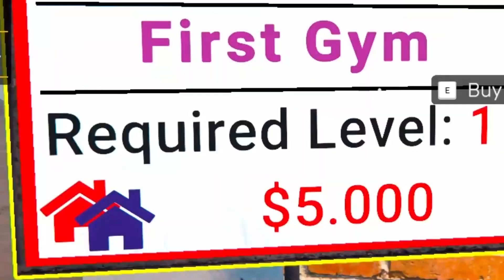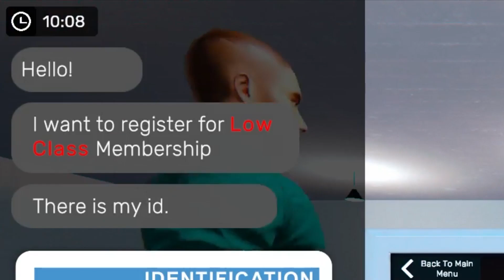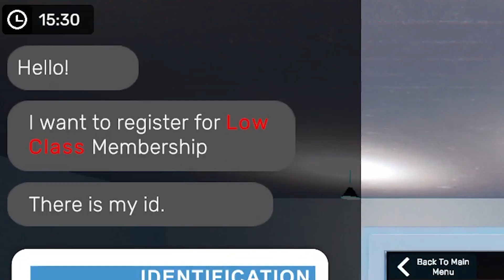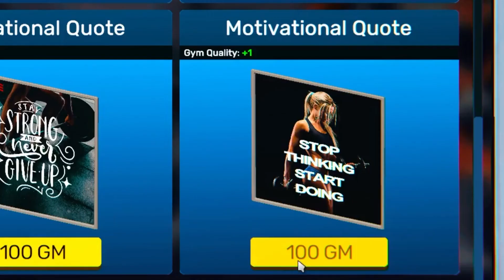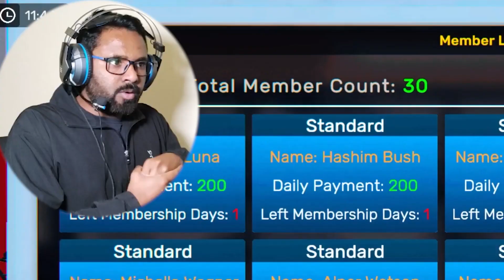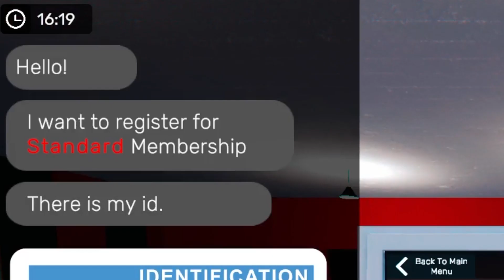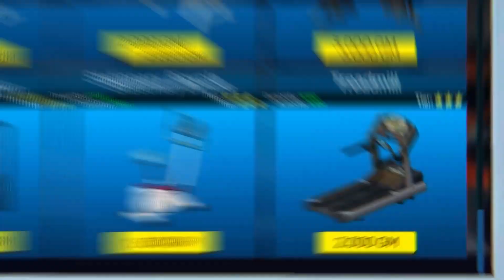I build one of the most Perfect Gym..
A gym simulator is likely a video game or simulation software that allows players to experience and simulate various aspects of going to a gym. Here are some features that could be included:

1. **Character Customization:** Players may have the option to create and customize their own virtual gym-goer, choosing their appearance, clothing, and accessories.

2. **Workout Routines:** The game could offer a variety of workout routines and exercises that players can perform, targeting different muscle groups. These routines might be designed to mimic real-world exercises, allowing players to follow a fitness regimen within the virtual environment.

3. **Equipment and Facilities:** A gym simulator could include a diverse range of gym equipment, such as treadmills, weightlifting machines, free weights, and more. The virtual gym might also have different areas for cardio, strength training, and group classes.

4. **Progress Tracking:** To add a sense of achievement and progression, players may be able to track their virtual fitness progress. This could include gaining virtual strength, and endurance, and achieving fitness goals.

5. **Challenges and Competitions:** The game might include challenges or competitions that encourage players to push their limits and compete against virtual opponents or other players online. This could add a competitive and social aspect to the simulation.

6. **Virtual Trainers:** In-game trainers or coaches could provide guidance on proper form, offer workout tips, and give feedback on the player's performance.

7. **Realistic Environments:** The simulator may aim to create realistic gym environments, with attention to details like lighting, music, and background noise to enhance the immersive experience.

8. **Virtual Social Interaction:** Multiplayer features could allow players to work out together, share tips, and participate in virtual fitness classes or challenges with friends.

Keep in mind that the specifics of a "gym simulator" may vary depending on the developers and their vision for the game. For the most accurate and up-to-date information, I recommend checking gaming platforms, official websites, or news sources for the latest releases in the gaming industry.